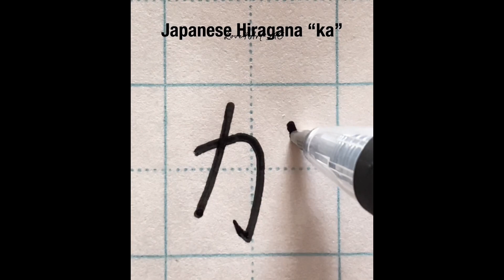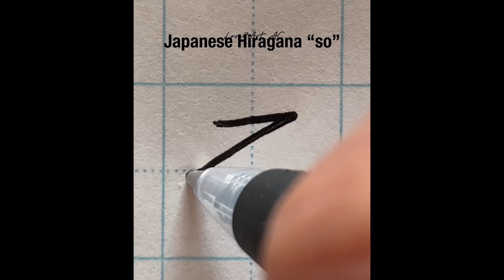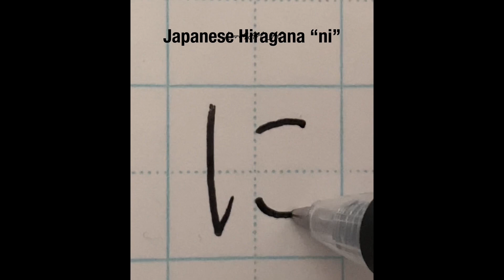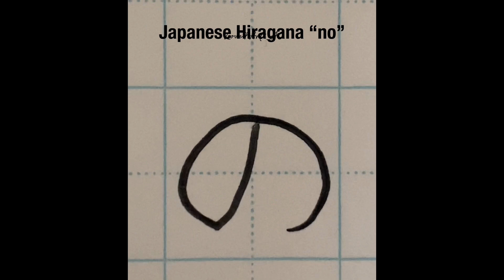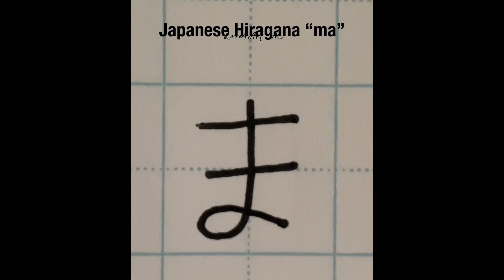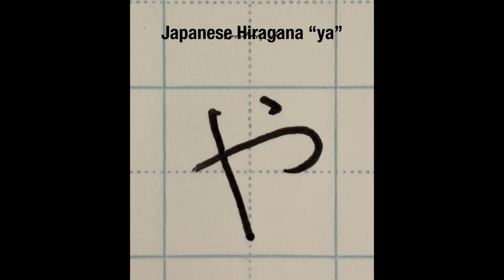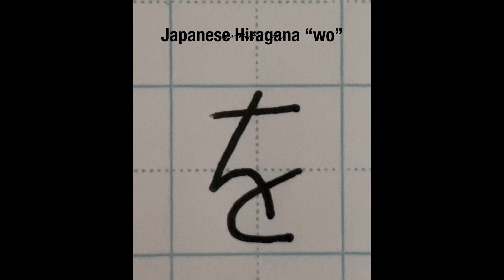How to Write Japanese Hiragana | ひらがなの書き方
How to Write Japanese Hiragana